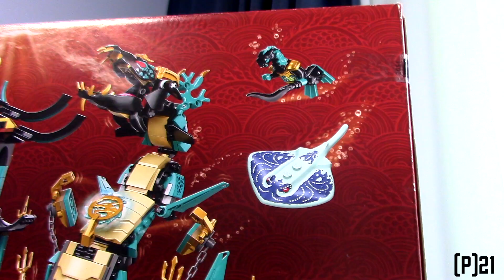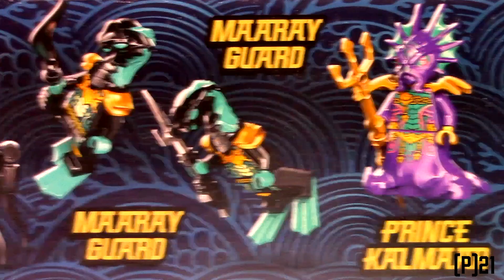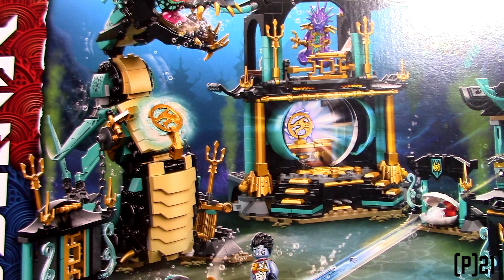Timka LEGO Ninjago set 71755 (Temple of the Endless Sea / Храм Бескрайнего моря).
Это лучший, полный и интересный обзор за последнее время и Вам обязательно надо его посмотреть! Мы сделали его с душой и постарались отразить в нем все самое интересное об этом, втором по величине, наборе 15 сезона ЛЕГО Ниндзяго «Тайна глубин».
Но даже при всем этом, в него не вошли кое-какие элементы… уж больно набор большой. В нем 1060 кубиков и он занимает половину стола.
Этот набор – просто «скопище» редких фигурок. Вас ждет рассказ о 6 минифигурках: Принце Кальмааре, Кае с аквалангом, «Липком», Маарайском стражнике, Принце Бентомааре и Энерджи Нии.
Фигурка Бентомаара – входит только в этот набор, «Липкий» (какое странное имя!) – тоже уникальная фигурка, что типа киборга-паука, не появляющаяся больше нигде! Ну и Энерджи Ния – хоть и входит в еще один набор, но Тимка покажет Вам то, что не покажут другие – секрет происхождения ее ног-волны. Вы не поверите, но они уже были! Где? Посмотрите обзор и узнаете.
Ну и конечно главный злодей этого сезон «Воджира»! Хотя, это не точно… Тимка считает, что Принц Кальмаар – это самый отъявленный мерзавец во всей серии ЛЕГО Ниндзяго! Он единственный, кто убил своего отца и короля во ВСЕЙ этой серии. До этого никто не делал этого! К счастью, и его постигла та же участь.
Чтобы оживить Воджиру, принцу Кальмаару потребовалось 2 амулета: «Штормовой амулет» и «амулет Волн». Оба они входят в этот набор и Тимка покажет их Вам, и Вы своими глазами увидите их отличия. Вместе с Каальмааром, Вы сможете освободить Воджиру от цепей, и сами сможете понять похожа ли его голова на голову Оверлорда в образе Дракона из набора зимней серии.
Ну и конечно Тимка подробно покажет, как он собирал «Храм Бесконечного моря». Надо сказать, что он очень красив. Идеальное сочетание золотого, бирюзового, черного – делают храм великолепным. А дополнительные постройки в виде лаборатории и тюрьмы с дозорной башней, отлично дополняют этот набор.
Ну и в конце, Тимка поделится с Вами своим мнением о том, получился набор или нет. Но по секрету скажу: набор классный!

Таймкоды:
00:00-Смотрите в этом видео.
01:34-Вступление.
01:54-Обзор коробки.
02:46-Минифигурки.
03:06-Пакеты.
04:02-Принц Кальмаар.
05:47-Кай с аквалангом.
07:00-Мараайский страж.
07:40-Энерджи Ния.
08:40-Сравнение с Веймаром Римом.
09:37-Липкий.
10:37-Принц Бентомаар.
11:56-Воджира.
12:49-Смотрим Штормовой амулет и амулет Волн.
13:10-Крепим чешую дракона.
14:41-Сравнение двух драконов: Дракон Оверлорда против Воджиры.
15:41-Основа замка.
16:55-Первый этаж замка со штормовым амулетом.
17:45-Тайная пушка гтормового амулета.
18:55-Статуя и урок истории Древней Греции.
19:53-Второй этаж замка с резным балкончиком и свиток Воджиры.
20:52-Храм в сборе.
22:03-Кандалы для Воджиры и освобождение его от цепей.
23:58-Лаборатория.
24:38-Дозорная башня с тюрьмой.
26:24-Финал. Тимка делится своими впечатлениями.
28:54-Прощание. Заставка.
29:04-Шутка.

Если Вам понравилось это видео, посмотрите теперь уникальный обзор про «ВСЕ (!!!) золотые минифигурки в честь 10-летия Ниндзяго» на Тимкином канале